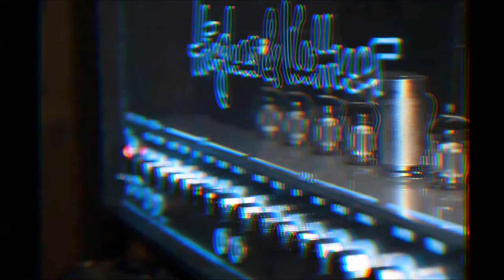I Ain't No Miracle Worker - Lazy Lele and The Troubles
Rock Beat Garage '60 '70